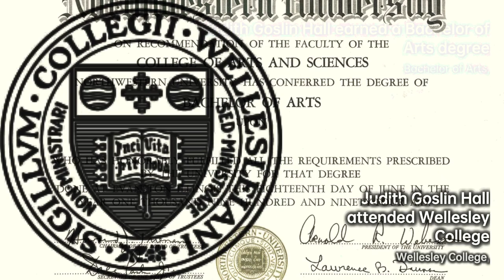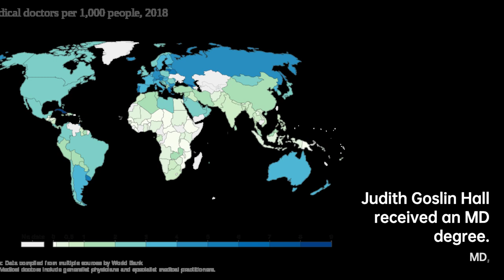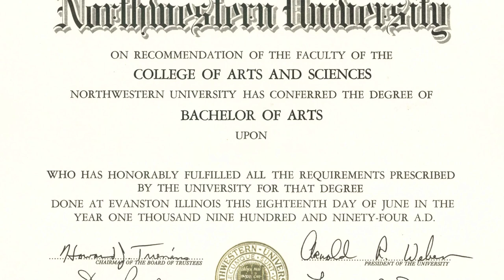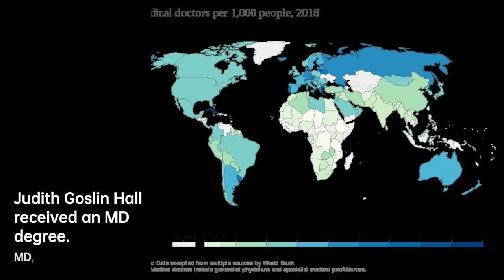Judith Goslin Hall: Pioneering Medical Genetics | Scientist Biography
The daughter of a minister, Judith Goslin Hall was born on July 3, 1939, in Boston, Massachusetts. She graduated from Garfield High School in Seattle and then attended Wellesley College in Wellesley, Mass. from which she earned her Bachelor of Arts degree in 1961.
She went to medical school in Seattle at the University of Washington from which she received an MD degree in 1966. She was also awarded an MS degree in Genetics from UW. She did her Pediatric training at Johns Hopkins Hospital, and did her fellowships in Medical Genetics and Pediatric Endocrinology.

a286